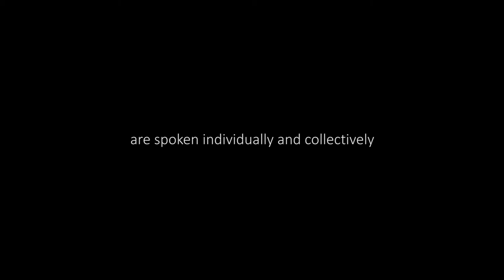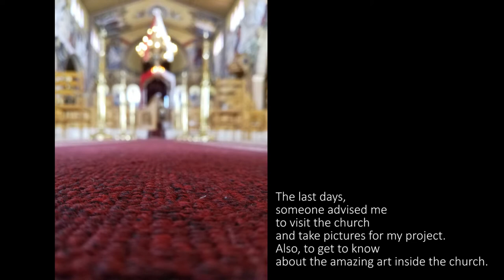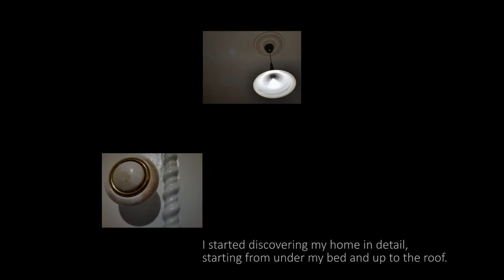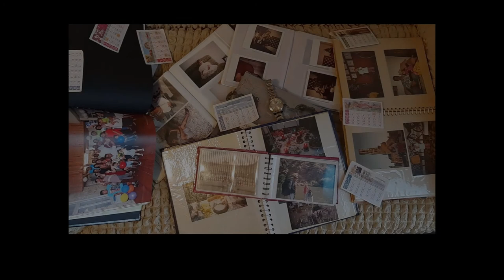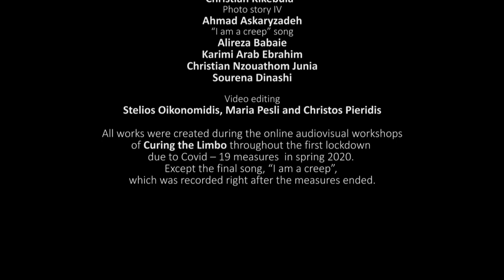Athens Tessellation with English credits for Virtual Museum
Το βίντεο Athens Tessellation προέκυψε από τη συνεργασία μεταξύ των αρχιτεκτόνων Στεφανία Γυφτοπούλου και Μάρα Πετρά, με τους Στέλιο Οικονομίδη, Μαρία Πεσλή και Χρήστο Πιερίδη, καλλιτεχνών και εκπαιδευτών στα οπτικοακουστικά εργαστήρια του Curing The Limbo και των συμμετεχόντων προσφύγων: Mohammad Yousef Abduirahim,
Αhmad Askaryzadeh, Alireza Babaie, Sourena Dinashi, Karimi Arab Ebrahim, Christian Kikebula, Kambiz Isakhani, Bibiche Makilutila Matondo, Nancy Ngoyo, Christian Nzouathom Junia και Mohamed Tayeb. Τα πρωταρχικά έργα δημιουργήθηκαν κατά τη διάρκεια των online οπτικοακουστικών εργαστηρίων, στον 1ο εγκλεισμό λόγω των μέτρων αντιμετώπισης της πανδημίας (Covid – 19), την άνοιξη του 2020. Το βίντεο Athens Tessellation δημιουργήθηκε και παρουσιάστηκε ως μέρος του έργου The City Talks Back 2, στη Στέγη Ιδρύματος Ωνάση.

Athens Tessellation video emerged from the collaboration of architects Stefania Gyftopoulou and Mara Petra with Stelios Oikonomidis, Maria Pesli and Christos Pieridis, artists and facilitators in Curing the Limbo audiovisual workshops, as well as the participant refugees: Mohammad Yousef Abduirahim, Αhmad Askaryzadeh, Alireza Babaie, Sourena Dinashi, Karimi Arab Ebrahim, Christian Kikebula,, Kambiz Isakhani, Bibiche Makilutila Matondo, Nancy Ngoyo, Christian Nzouathom Junia and Mohamed Tayeb. The original artifacts were created during the online audiovisual workshops, which took place all along the 1st lockdown due to Covid -19 measures in spring 2020. Athens Tessellation video was created and presented as part of The City Talks Back 2 project, in Stegi Onassis Foundation.

To video έχει παραχθεί στο πλαίσιο του ευρωπαϊκού πιλοτικού προγράμματος του Δήμου Αθηναίων Curing the Limbo που υλοποιείται με τη στρατηγική συνεργασία του Εθνικού και Καποδιστριακού Πανεπιστημίου Αθηνών (UoA), της Catholic Relief Services (CRS), της International Rescue Committee (IRC) και της Εταιρείας Ανάπτυξης και Τουριστικής Προβολής του Δήμου Αθηναίων (ΕΑΤΑ). Το πρόγραμμα συγχρηματοδοτείται από το Ευρωπαϊκό Ταμείο Περιφερειακής Ανάπτυξης μέσω της Πρωτοβουλίας Αστικές Καινοτόμες Δράσεις (UIA).

The video has been produced under the European pilot program of the City of Athens implemented with the strategic partnership of the National and Kapodistrian University of Athens, the Catholic Relief Services, the International Rescue Committee and the Athens Development and Destination Management Agency. This project is co-financed by the European Regional Development Fund through the Urban Innovative Actions (UIA)